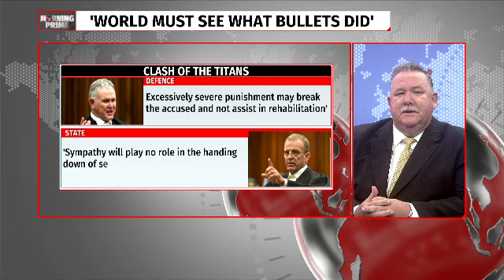Criminal lawyer Johan Kotze on Pistorius sentencing